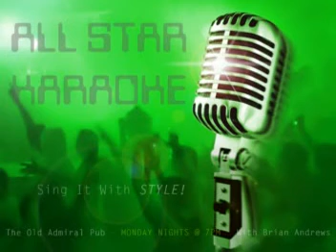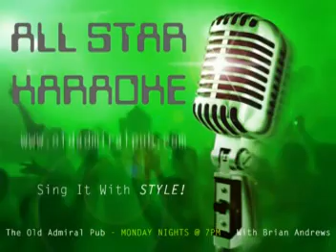TIMOTHY - 09/15/2008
Angie